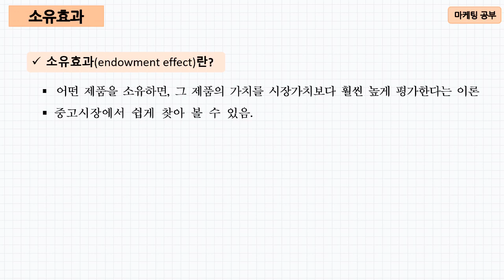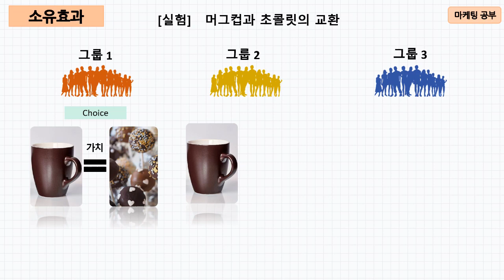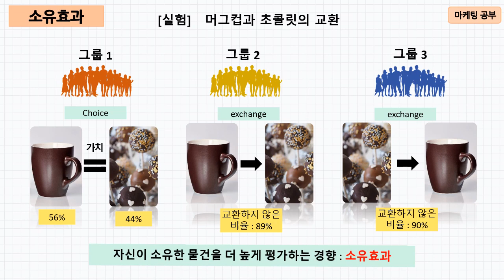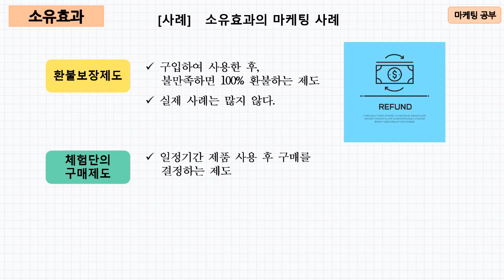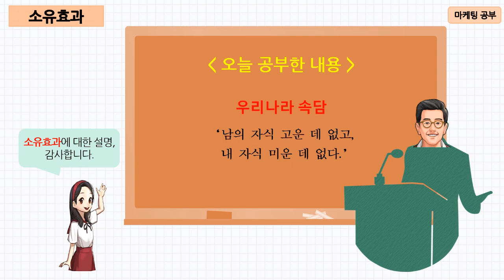소유효과(endowment effect)